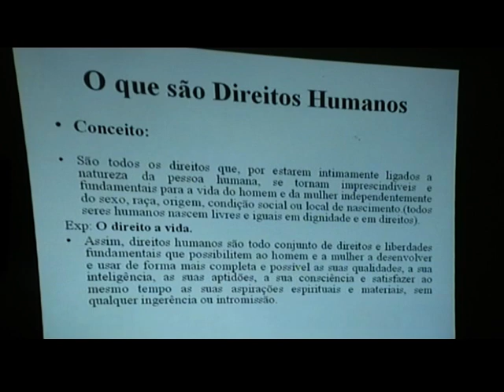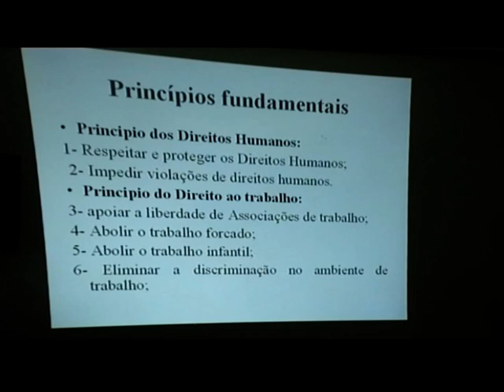Seminario sobre Derecho Humano al Agua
Seminario realizado en Pemba (Cabo Delgado - Mozambique). Reportaje emitido en la Televisión de Mozambique